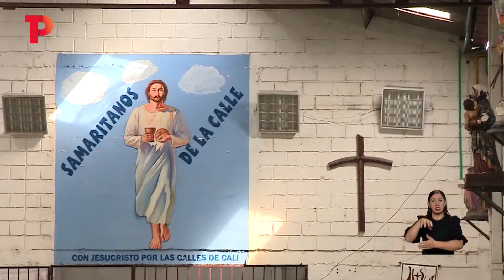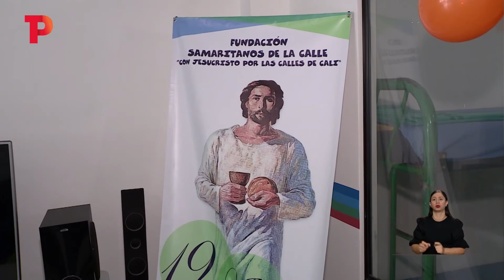Habitantes de calle llevan 40 días sin alimentos por retraso en convocatoria para operador logístico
Cali | Cerca de 900 habitantes de calle se encuentran a la espera de que se les renueve la contratación para su asistencia desde hace 40 días. Estas personas deberán esperar, al menos, un mes más, hasta la apertura de una convocatoria para conseguir un nuevo operador.